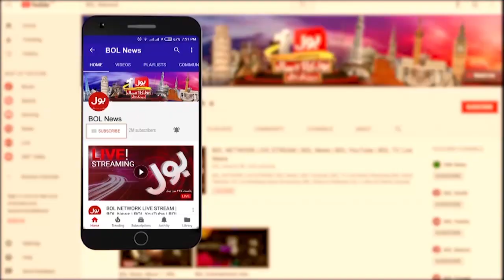Dubai Illegal Companies | Shabbar Zaidi Open Challenge in Live Show | Ab Pata Chala | BOL News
Dubai Illegal Companies
Shabbar Zaidi Open Challenge in Live Show
Ab Pata Chala with Usama Ghazi | BOL News